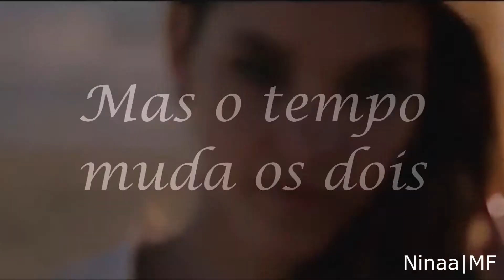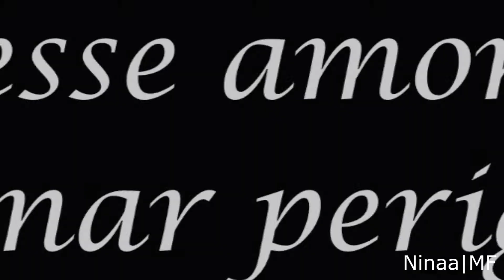Choices | Trailer Mysteries Fanfic